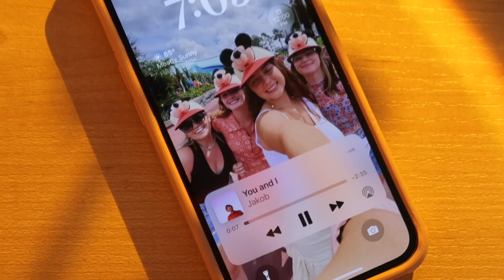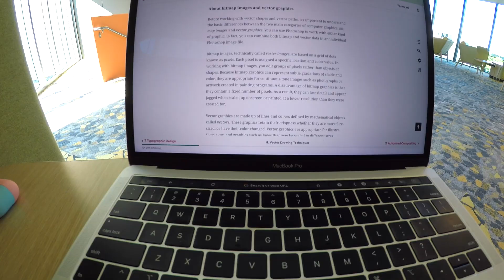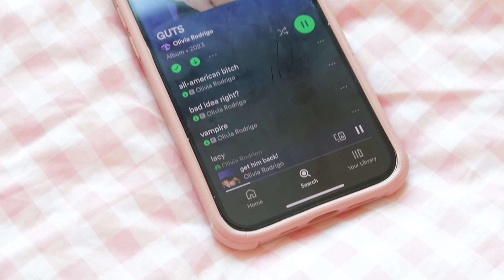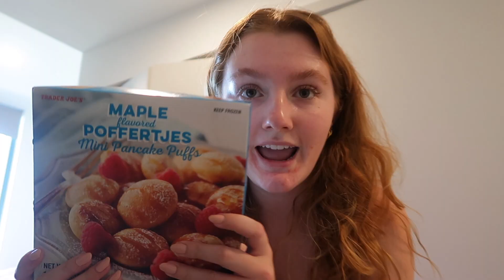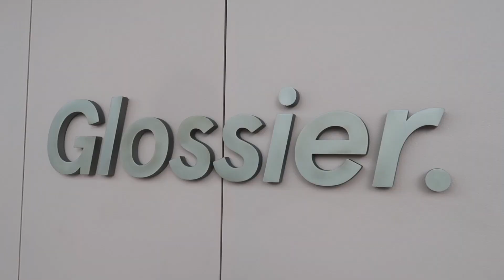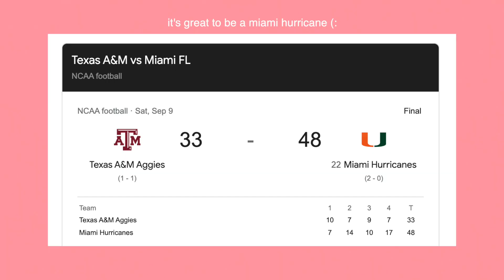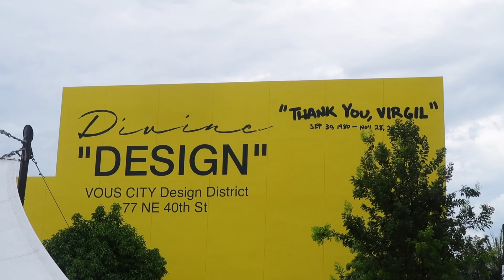a week in my life at the university of miami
a busy week!

come along with me as i survive another week at school in miami! this past week, i studied, did some grocery shopping, and celebrated my birthday in the design district! cheers to more miami adventures (:

0:00-0:15 welcome
0:15-0:55 monday reset
0:55-1:59 breakfast & catching up
1:59-3:21 making brownies!
3:21-3:51 my bday
3:51-6:08 trader joes + haul
6:08-8:19 design district
8:19-9:13 sweetgreen & studying